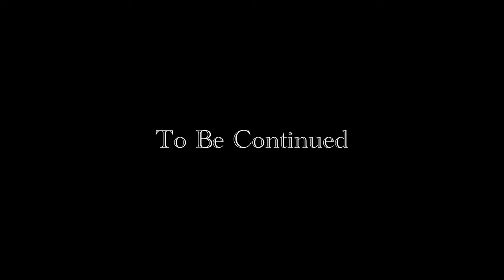Extreme off roading with Himalayan 450 | Deep Sand | Assam Bikers Rideout 4 | Part 2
Join me for the next leg of our off-road adventure with Assam Bikers in Part 2, where I, a female rider, tackle the rugged trails of Dimakuchi, Udalguri, on the Himalayan 450. As possibly the first woman to take on such challenging terrain, on Himalayan 450, I embrace the thrill of the ride and the resilience it demands. In this episode, witness my determination as I navigate through deep sands, overcoming obstacles and setbacks along the way. Follow along on this unforgettable journey of grit, determination, and triumph against all odds. Tune in now and be inspired by the spirit of adventure!

Venturing into Dimakuchi of Udalguri, we navigated a dry riverbed laden with deep sand and rugged rocks, adding an extra layer of challenge to our ride.

Himalayan 450 Adventure | Extreme off roading with Himalayan 450 | Extreme off roading with Motorcycle | Extreme off roading with Adventure Tourer |Himalayan 450 Offroading Adventure on Deep Sand | Assam Bikers Rideout 4 | Part 2

Assamese girl rider, Assamese female motovlogger, assamese rider girl, assamses girl motovlogger, riding vlog assamese, aparajita mahanta, falcon inside me, how to ride on sand, how to ride on deep sand, himalayan 450 on deep sand, female himalayan rider